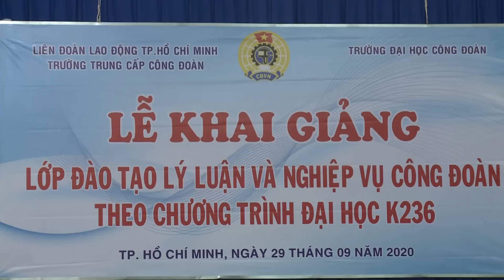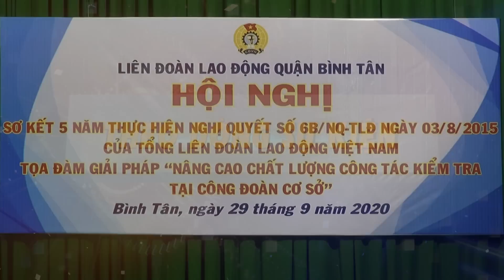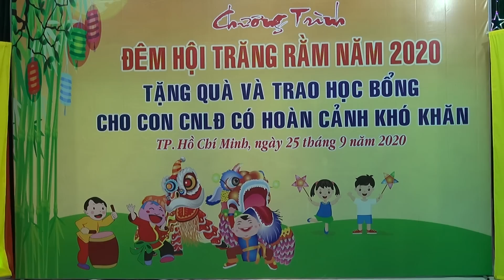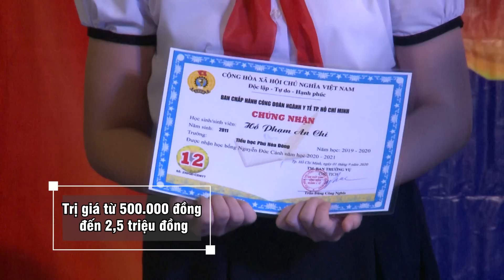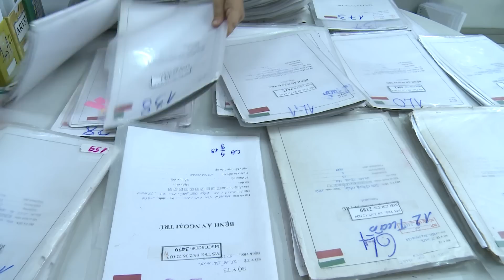Truyền hình Công nhân - Công đoàn số 39 (Phát sóng lúc 7g40, ngày 06/10/2020 trên HTV 9)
Theo dòng sự kiện:
- Khai giảng lớp Đại học phần lý luận và nghiệp vụ Công đoàn K236
- Phát động chương trình "Satra vì biển đảo quê hương năm 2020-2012"
- LĐLĐ Thành phố sơ kết kết quả 2 năm triển khai ứng dụng văn phòng điện tử
- LĐLĐ Quận 9 tổ chức cuộc thi tin học văn phòng cho CNVC-LĐ
- LĐLĐ Quận Bình Tân tổ chức tọa đàm “Nâng cao chất lượng công tác kiểm tra tại CĐCS”
- Con em công nhân vui “đêm hội trăng rằm”
- Công đoàn Ngành Y tế tổ chức chương trình “ánh trăng ấm áp” và trao học bổng Nguyễn Đức Cảnh năm 2020
Chuyện chưa kể:
- Thiết thực chăm lo cho nữ công nhân viên chức - lao động